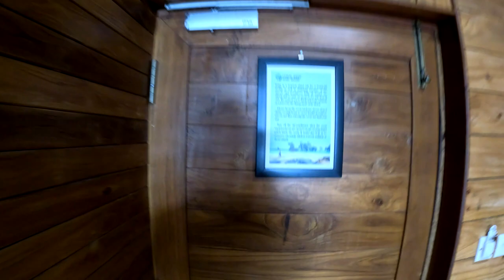Havelock Island | Day 3 | Sunset at Radhanagar Beach | Kala pathar beach | Vijaynagar beach.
Hello everyone! Hope you are enjoying the Andamans Vlog series. In this Episode 4 of the Andaman Series, we went to Kalapathar beach, Vijaynagar beach and enjoyed sunset at Radhanagar beach of Havelock Island.